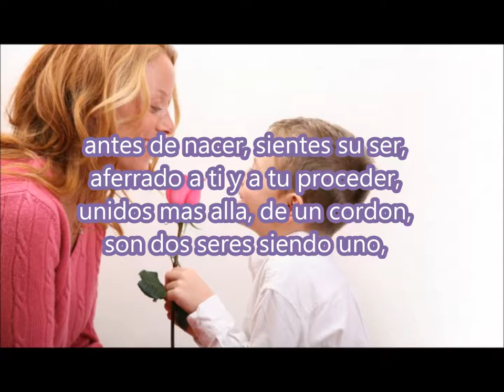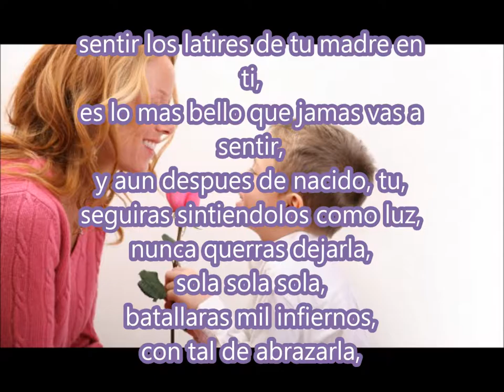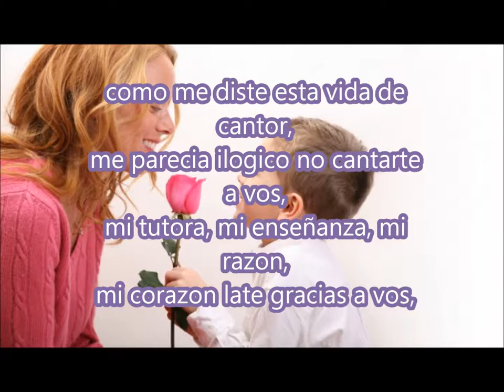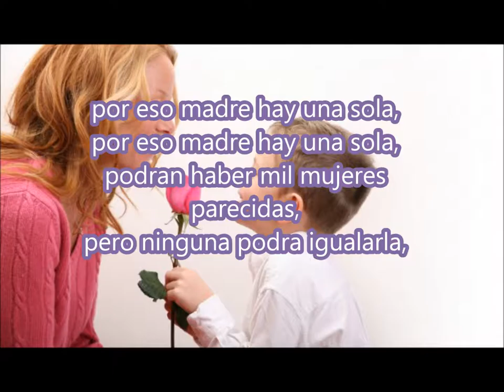12 madre hay una sola